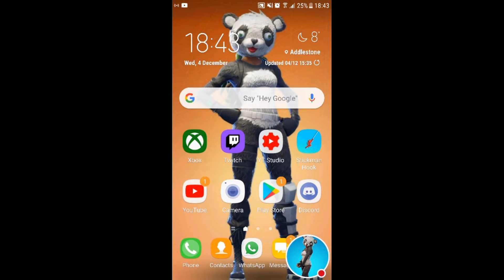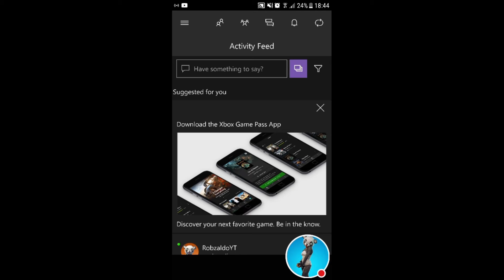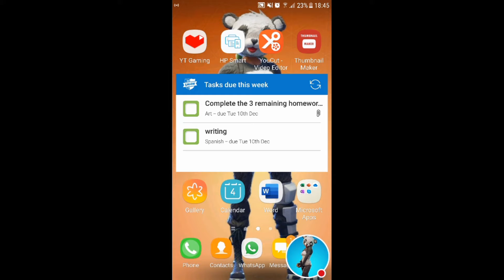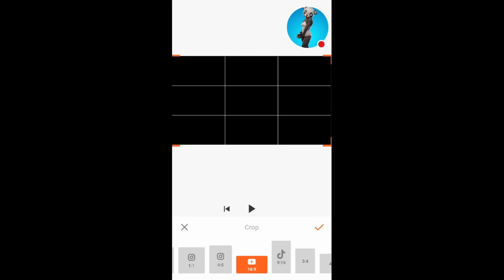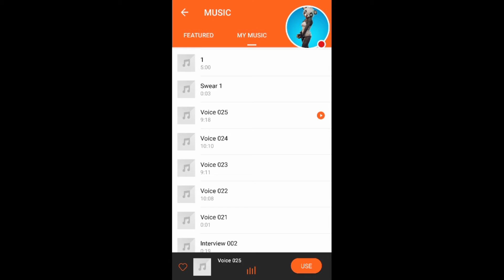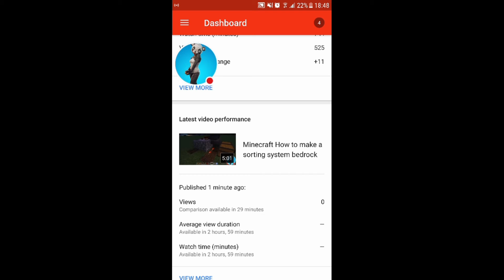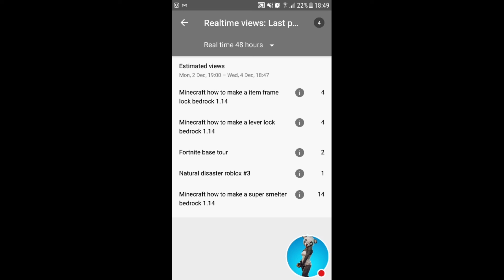How to make and edit videos for free on console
I did this video 2 years ago